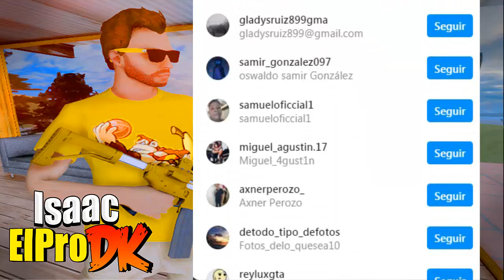LOS DEMONIOS DE LA NAVIDAD Del GTA San Andreas! - Especial Unión Loquendo 2020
SALU2 :)

TAGS IGNORE PLIS :3